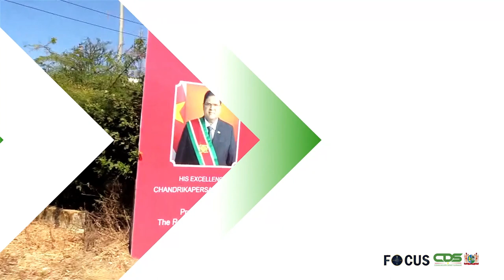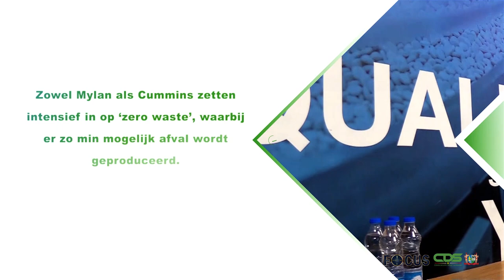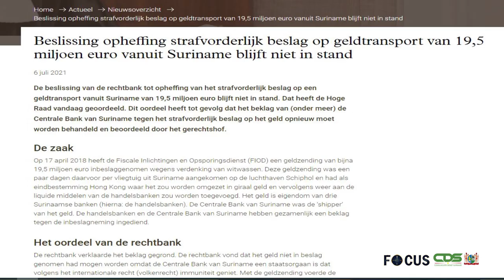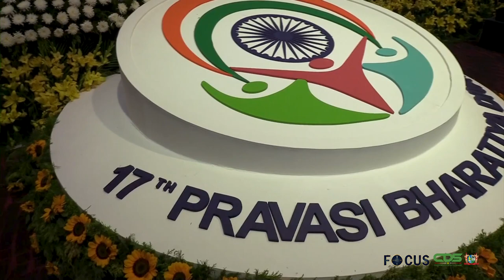FOCUS AFLEVERING 938, DD 10 JANUARI 2023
In Focus aflevering 938 worden de volgende onderwerpen belicht:
o Vals bericht omtrent Covid XBB-variant
o Surinaamse delegatie bezoekt economische zone India
o Nederlandse rechtbank gelast teruggave 19.5 miljoen euro aan Surinaamse handelsbanken
o Parlementariër Sharman ontvangt Indiase onderscheiding